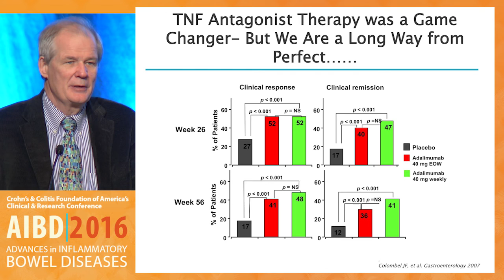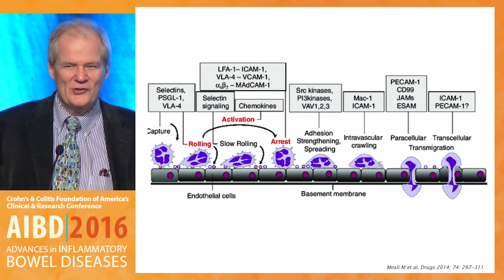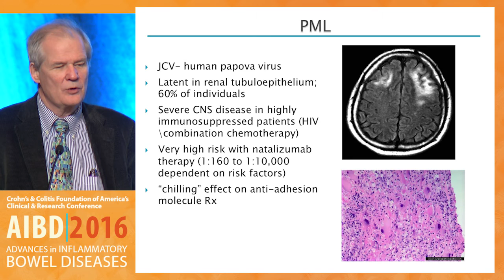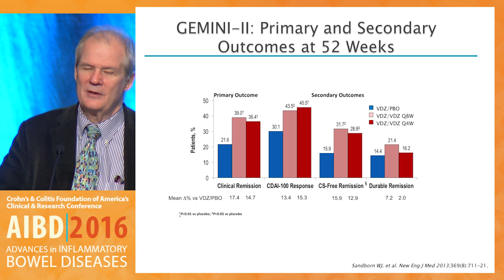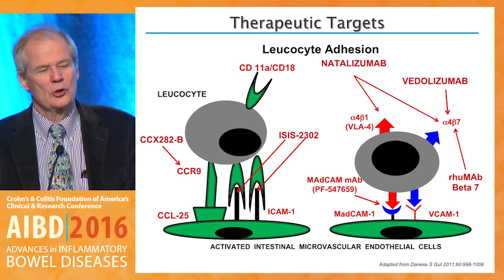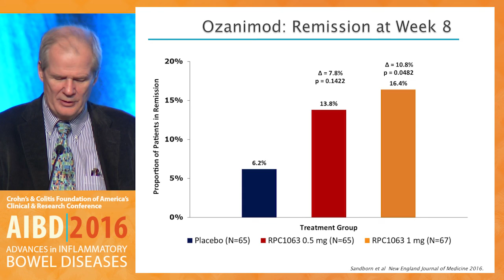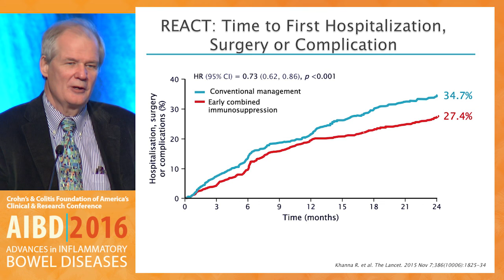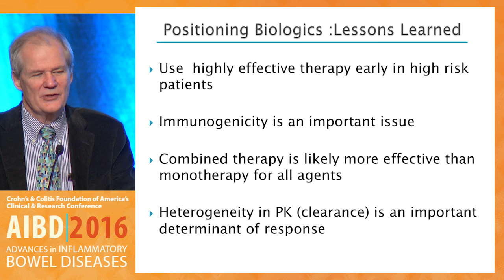Positioning current and future anti-integrin therapies for IBD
In this presentation from the Clinical Track of the 2016 Advances in Inflammatory Bowel Disease, Crohn's & Colitis Foundation of America's Clinical & Research Conference, Dr. Brian Feagan discusses how best to position current and future anti-integrin therapies for the treatment of IBD (inflammatory bowel disease).